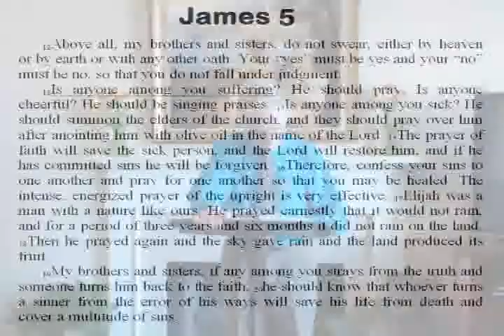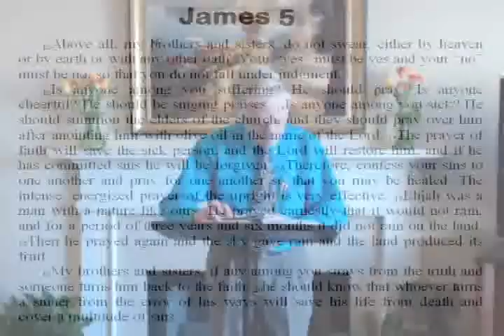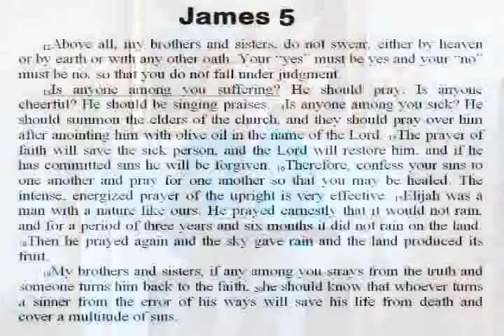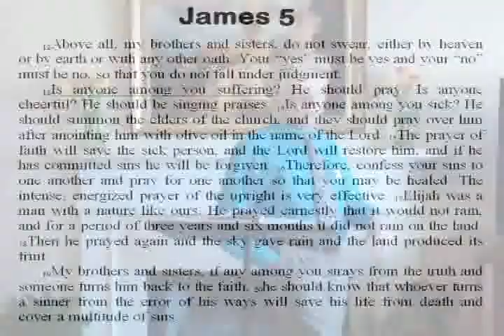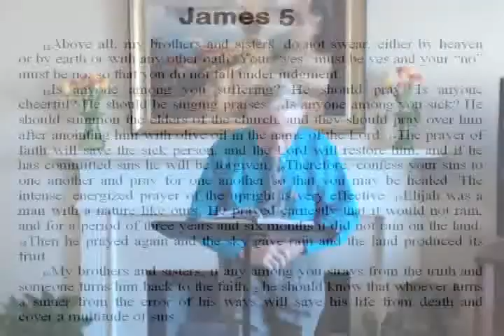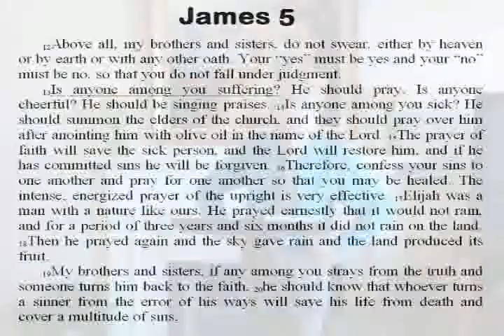Bible Study 3 8 15: James 5 Part 2